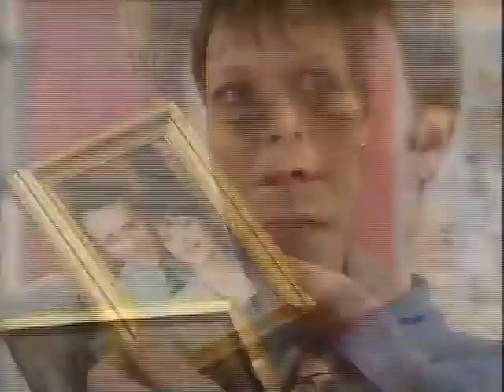Emmerdale 13th April 1999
13th April 1999.mp4